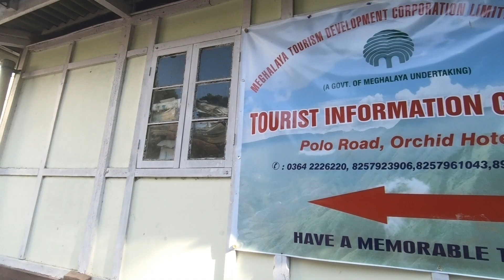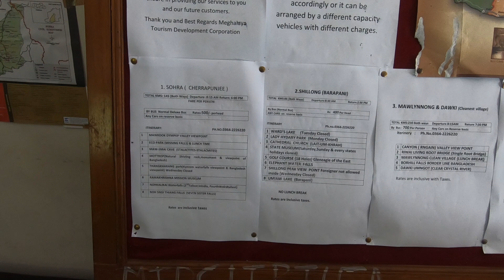How to book Shillong trip by MTDC | Meghalaya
CONDUCTED TOURS, MTDC (MEGHALAYA TOURISM DEVELOPMENT CORPORATION)
Counter Address: Police Bazar, Shillong (Opp MTC Bus Stand)
Sohra (Cherrapunjee) Circuit
Total (Both Ways): 145 Kms
Departure: 08:30 AM
Return: 05:30 PM
27/31 Seater Normal Deluxe Bus
Rate: Rs. 500/- Per Head OR Any car on reserve basis
Shillong (Umiam) Circuit
Total (Both Ways) : 86 Kms
Departure: 08:30 AM
Return : 02:30 PM
By Bus (Normal Bus)
Rate: Rs. 4000/- Per Head OR Any cars on reserve basis
Mawlynnong (Cleanest Village in Asia & Dawki) Circuit
Total (Both Ways) : 230 Kms
Departure: 08:00 AM
Return: 08:00 PM
Rate: Rs. 700/- Per Head OR Any cars on reserve basis
Mawsynram Circuit
Total (Both Ways) : 180 Kms
Departure : 08:30 AM
Return: 04:30 PM
Wettest Place on Earth
No Bus Service, only cars on reserve basis
Nartiang Circuit
Total (Both Ways) : 150 Kms
Departure : 08:30 AM
Return : 04:30 PM

Timing : 7 : 40 am - 7 :30 pm
Monday -Sunday